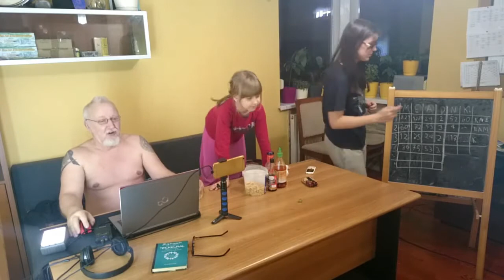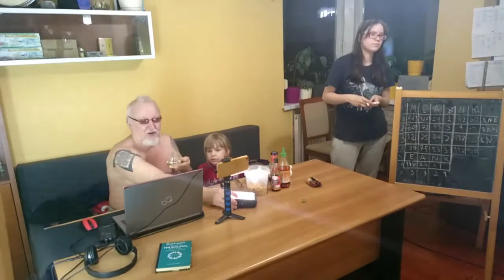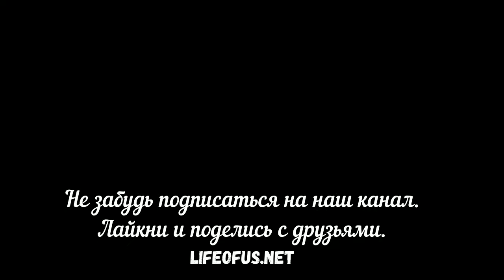Видео-мастерская семейных отношений - Чемпионат мира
Семейная Творческая Студия Волковых - ШКОЛА ЖИЗНИ. Показываем и рассказываем о  жизни в большой семье.